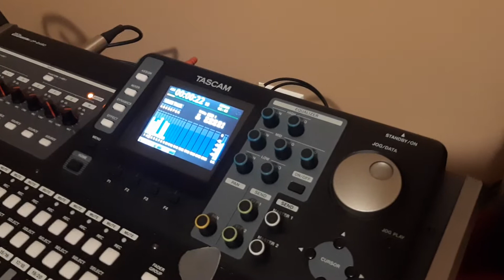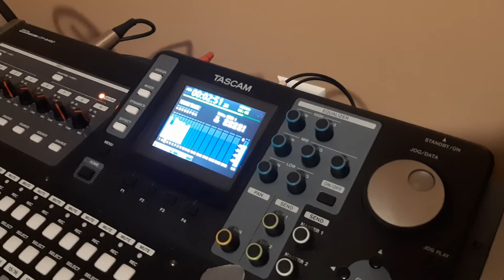Demo mix of my Christmas song "Rock'n down to Christmas Town"